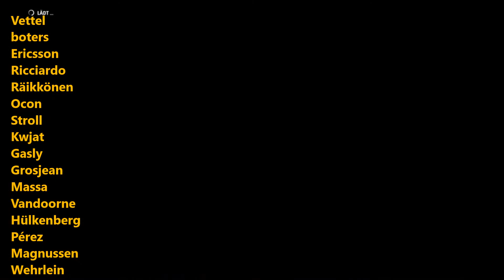Formel 1 2017 Spiel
ich habe ein video erstellt